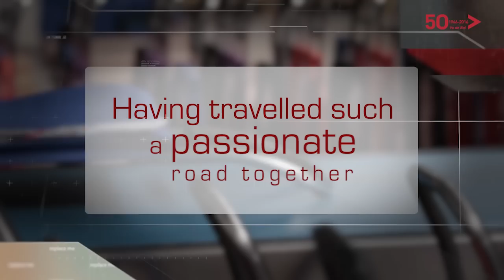50th Anniversary Rolser. Va de Bo !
Another member of the family, 50 years later!!

For the past 50 years, Rolser has been delivering innovated shopping trolleys to thousands of homes over 5 continents.

Significant advances are often obtained thanks to small details. They often become so familiar that we forget what they contribute, as well as the time they have been by our side.

Well... all of 50 years. The shopping trolley, the ironing centres and the ladders, for home and professional use, aside from their essential role in our day-to-day lives, all have in common the company which manufactures them and helps them reach our homes: ROLSER.
In 2016, this Pedreguer (Alicante) company is celebrating its 50th anniversary; half a century working and building the company from this small town of about 7,000 inhabitants to gain presence in the main window displays all over the world.
In the early days, ROLSER was dedicated to the artisan manufacturing of palm baskets. The activity evolved towards an increasingly demanded product as is the shopping trolley, forcing the members of the family to take on the challenge of building new facilities which have gradually increased in size until becoming the manufacturing facilities we see today, with the company headquarters which can be found in Pedreguer itself and currently spreading over 21,000 m2.
The shopping trolley, the emblematic product which is known all over the world, is an example of ROLSER's entrepreneurial spirit, always seeking innovation, contributing improvements and evolving to make day-to-day tasks easier, with high quality and design as the differential values enabling ROLSER to take the lead in this demanding market sector.
Despite reaching a milestone of 50 years creating commercial successes, at ROLSER this is looked upon with a natural approach and a touch of non-conformism, yet with satisfaction for a job well done. A critical and tireless spirit which is reflected in the slogan accompanying the 50th anniversary logo: “Va de bo”; a colloquial expression from the Alicante region used for describing the desire to gain momentum, to always take things seriously, for demanding a wake-up call for oneself to continue with the same impetus and for achieving new objectives.
50 years on, the company founded by Vicente Server Ferrer and then taken on by his children Joan, Salvador and Paquibeles, is now an international benchmark for growth and expansion of products and politics which look towards the future. But maintaining the roots, the desire to go further: “Va de Bo!”